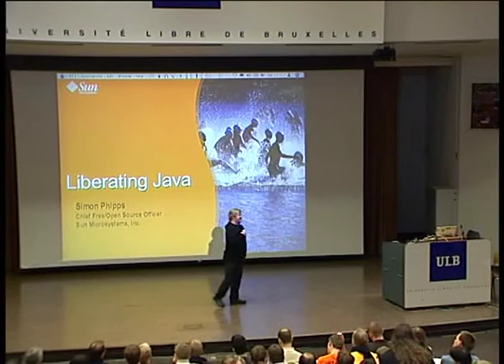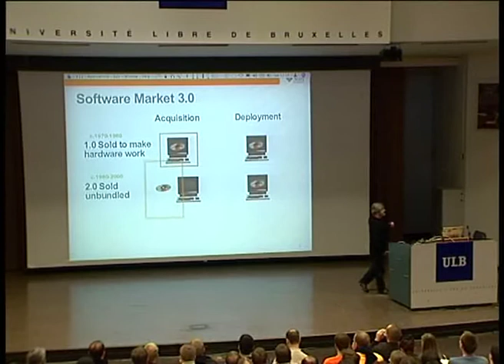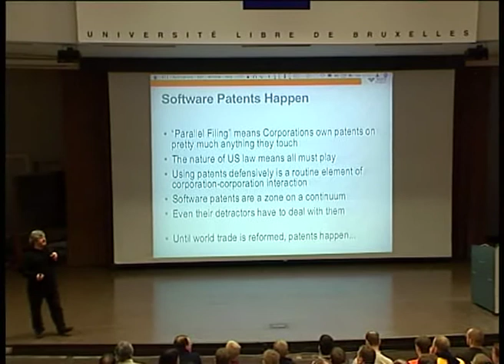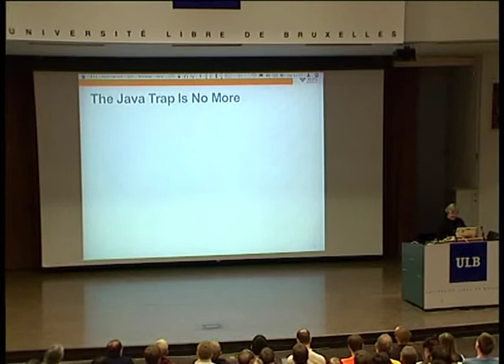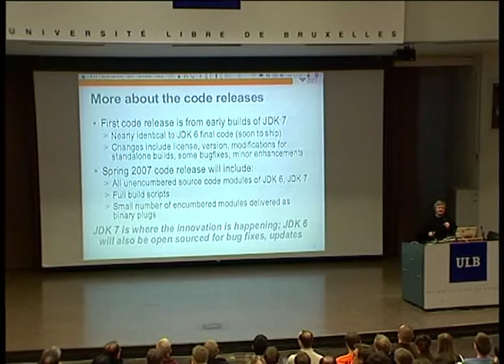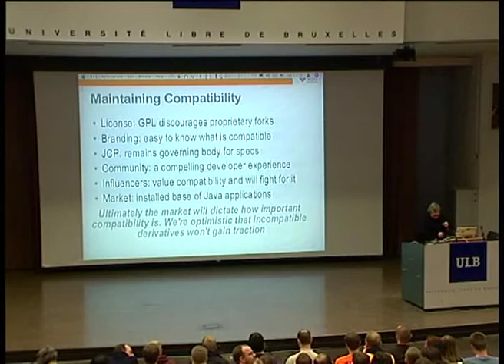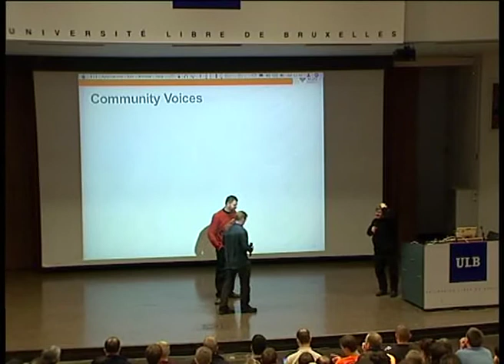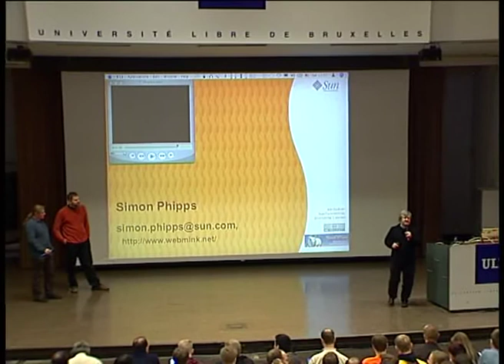FOSDEM 2007 Liberating Java